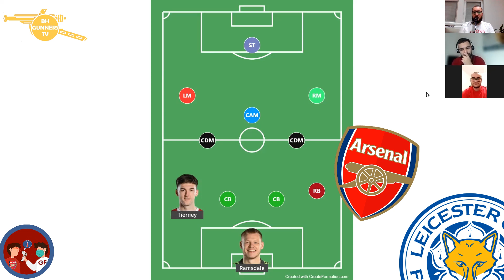LIJE NA RAŽANJ! (Leicester Preview) - Gunner Fever #13 - BH GTV (S21/22) - Ep.48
GF ekipa pravi uvertiru pred utakmicu sa Leicester-om. Koja je realna a koja lucidna prognoza? Pišite u komentarima!

Nagradna igra za pretplatnike na nas kanal (prijava na ovaj link)

Novo! Pridruzite nam se na Discordu.